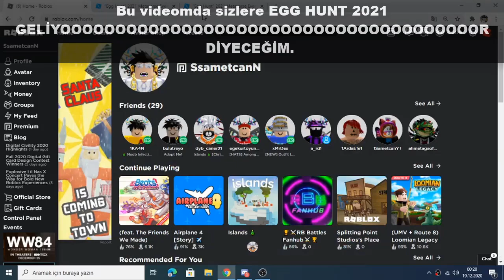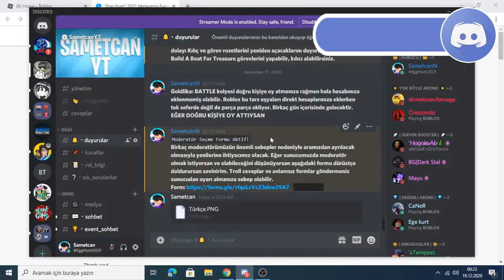[EVENT] EGG HUNT 2021 RESMEN GELİYOR! | (VALLAHİ GELİYOR BİLLAHİ GELİYOR)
Yeni bir video ile daha karşınızdayım! Bu videomda sizlere hiçbir şey göstermedim oğlum Egg Hunt 2021 geliyor daha ne gösteriyim bu yetmiyor mu yani he??

Duyuru sayfası: eid=chrome&ie=UTF-8